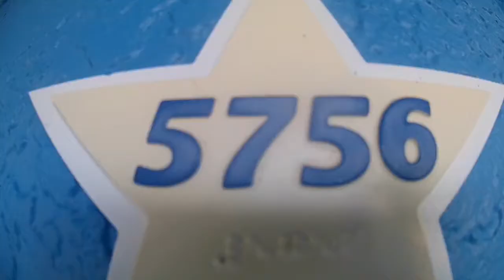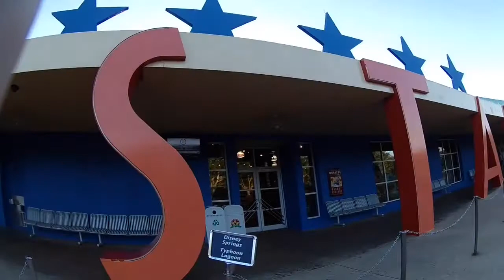The Summit 2017 Vlog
Recently, I had a cheer competition in Orlando, Florida. This competition is very big with the best of the best teamsnap from around the country. You have to earn a Summit Bid to be able to compete at this competition. I am so thankful and blessed I got the oppurtunity to compete at this competition for the 3rd time in my cheer career. The week before The Summit competition, I competed at The Cheerleading Worlds which includes the best teams from not only our country but around the world, but I did not get any videos from that competition. You also have to earn a bid to compete at The Cheerleading Worlds. I am so proud of all 3 of my teams and every single one of my teammates. I'm sad this trip and wonderful time of my life that i'll never forget is over, but now it's time to put in the work so we can go back next year.